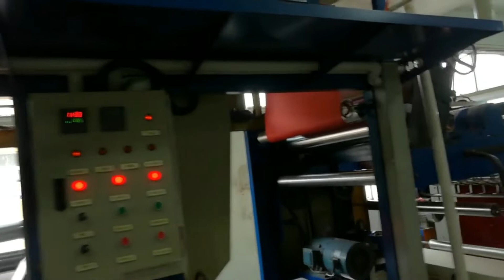Printing and dyeing embossing and cross-cutting machine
CONTACT PERSON :Peter.xie
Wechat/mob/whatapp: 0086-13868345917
CONTACT PERSON :Mr. Zhang
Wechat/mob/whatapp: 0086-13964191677